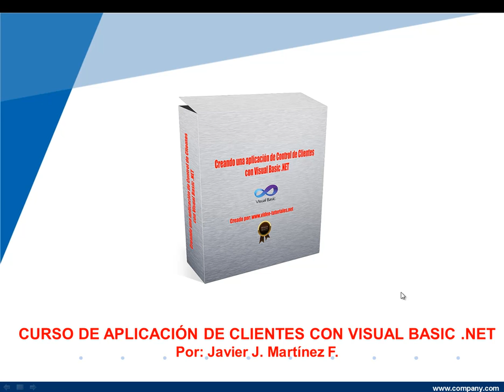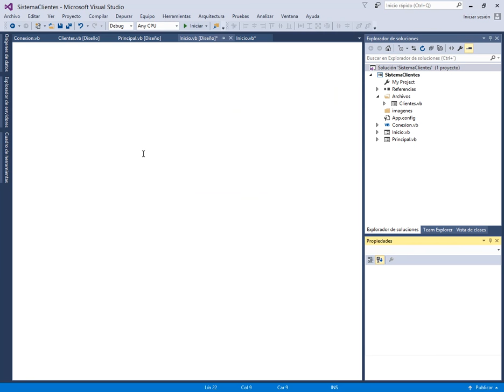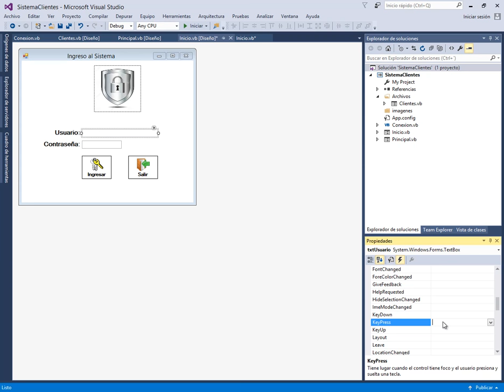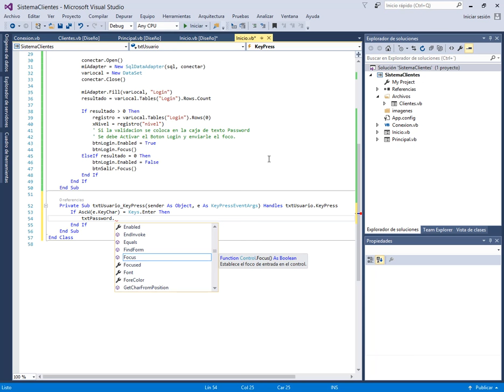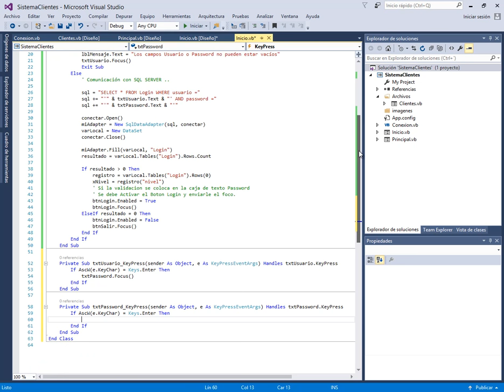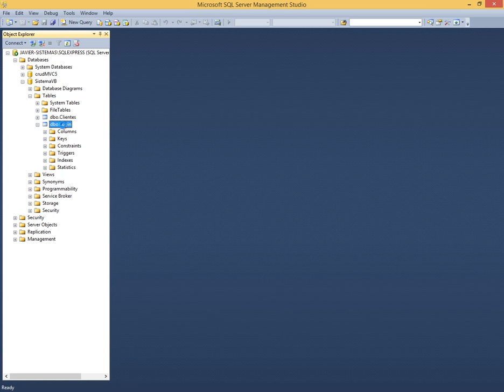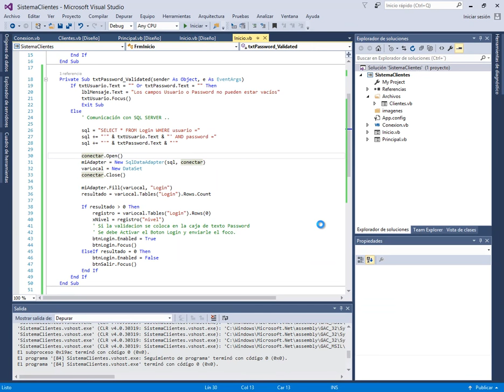SISTEMA DE CLIENTES CON VISUAL BASIC .NET - VIDEO 11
Cambiamos la codificación del botón Login, para el evento password_Validated con la intención de optimizar el código. Uso de el evento KeyPress para pasar con la tecla ENTER por los campos.